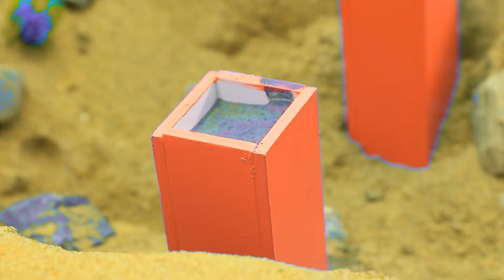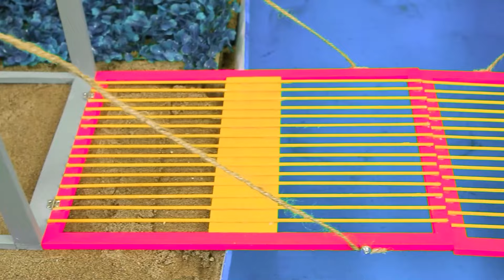diy mini motor water pump science project | mininhand pump | diy tractor #165